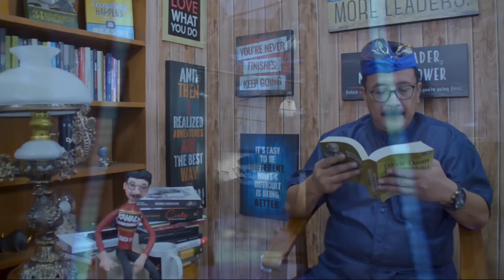SIASAT KELOMPOK 411 GERUDUK ISTANA UNTUK MENURUNKAN PRESIDEN JOKOWI. KURANG IDE DEMONSTRASI ?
Beberapa orang yang tergabung dalam Gerakan Nasional Pembela Rakyat (GNPR) diantaranya Jusuf Martak, Slamet Ma'arif, Marfan Batubara akan menggeruduk Istana Merdeka untuk menurunkan Presiden Jokowi pada 4 November 2022 nanti.

Mengapa mereka selalu saja membuat kegaduhan dan mengklaim mewakili rakyat? Rakyat yang mana ? Ikuti pendapat Rudi S Kamri dalam OPINI RUDI berikut ini.